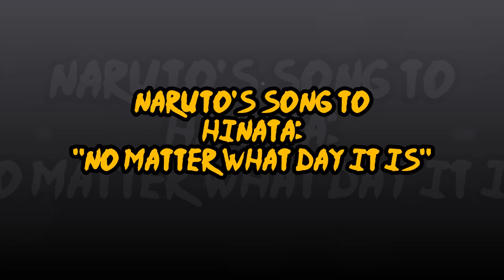Naruto's Official Song from The Last: Itsu No Hi Ni Mo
This is a character song by Naruto's Japanese voice actress Junko Takeuchi called "Itsu No Hi Ni Mo" and it describes his growing feelings for Hinata Hyuga